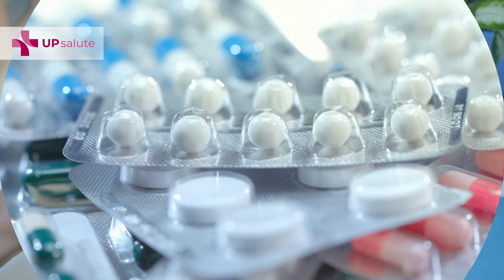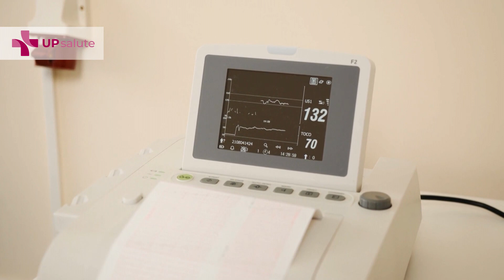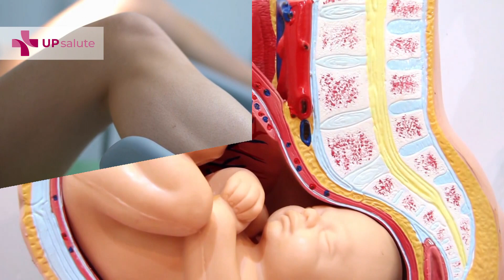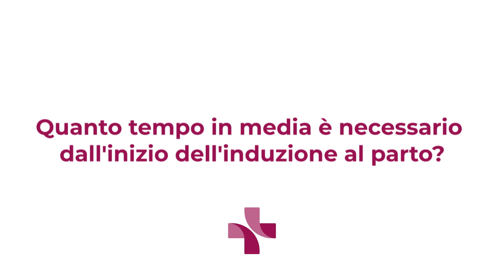Metodi di induzione del travaglio di parto - Dottor Enrico Iurlaro - UPsalute Channel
In questo nuova puntata abbiamo intervistato sul tema dell'induzione al travaglio il Dottor Enrico Iurlaro, Specialista in Ginecologia e Ostetricia presso l’Ospedale Policlinico di Milano.

Tema: Metodi di induzione del travaglio di parto

Il parto indotto è l'induzione del travaglio di parto con metodi artificiali. Anche conosciuto come induzione del parto, è una procedura delicata, la cui attuazione deve sempre seguire un'accurata valutazione del rapporto rischi/benefici. Attualmente, le tecniche di attuazione del parto indotto a disposizione di ginecologi e ostetrici sono più d'una. Scopriamo come avviene e quali sono le diverse metodologie di induzione al travaglio insieme al Dottor Enrico Iurlaro in questo nuovo episodio di Spazio Gravidanza!

Intervista:
00:00 Intro
00:20 Induzione al travaglio: che cos'è?
01:19 Come avviene?
02:51 Quali sono le metodiche di induzione?
04:44 Quanto tempo è necessario dall'inizio dell'induzione al parto?